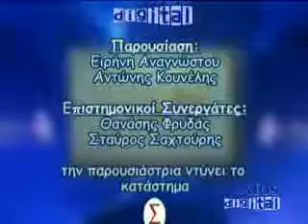xios_digital_psifiaki_taksi_a_3.flv